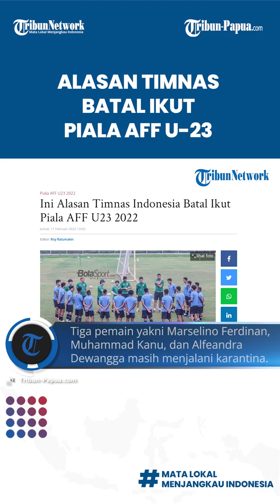Badai Covid-19 Menerpa Skuad Garuda, Timnas Indonesia U-23 Batal Mengikuti Piala AFF U-23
TRIBUN-VIDEO.COM, JAYAPURA –Timnas Indonesia U23 besutan pelatih Shin Tae-yong dipastikan batal mengikuti kejuaraan Piala AFF U23 2020.

Kepastian tak ikutnya timnas Indonesia karena ada tujuh pemain yang terpapar Covid-19.

Tujuh pemain tersebut yaitu, Ronaldo Kwateh, Muhammad Ferrari, Braif Fatari, Taufik Hidayat, Irfan Jauhari, Ahmad Figo, dan Cahya Supriadi.

Tiga pemain yakni Marselino Ferdinan, Muhammad Kanu, dan Alfeandra Dewangga juga masih menjalani karantina mandiri.

Selain kasus Covid-19, tiga pemain masih menjalani pemulihan cedera.

Ginansar Mandowen, Ramai Rumakiek, dan Muhammad Iqbal mengalami cedera saat masih membela klubnya masing-masing.

Melihat kondisi timnya, pelatih timnas U23, Shin Tae-yong mengirimkan surat resmi kepada federasi untuk membatalkan keikutsertaan mereka di Piala AFF U23 2022 di Kamboja.

Selanjutnya, Ketum PSSI, Mochamad Iriawan, Waketum Iwan Budianto, Sekjen, Yunus Nusi, Dirtek Indra Sjafri, dan Shin Tae-yong mengadakan diskusi untuk masalah pembatalan ini.

Setelah ada permintaan dari Shin Tae-yong, PSSI menunggu hasil tes PCR semuan pemain dan official sebelum menjetujui pembatalan tersebut.

Padahal, timnas U-23 rencananya akan berangkat ke Kamboja hari ini, Jumat (11/2/2022).

Dalam kesempatan tersebut, Sekjen PSSI, Yunus Nusi mengatakan saat ini yang terpenting adalah pemulihan pemain baik yang terkena Covid-19 dan cedera.

 “Dengan sangat menyesal, kami harus membatalkan keikutsertaan Indonesia di Piala AFF U23 2022 karena alasan di atas. Kami meminta maaf kepada semua pihak karena situasi ini di luar kendali kami."

"Saat ini kami fokus untuk penyembuhan pemain yang terkena covid-19 dan yang mengalami cedera,” kata Yunus Nusi dikutip dari laman BolaSport.com. (*)

Artikel ini telah tayang di Tribun-Papua.com dengan judul Ini Alasan Timnas Indonesia Batal Ikut Piala AFF U23 2022,